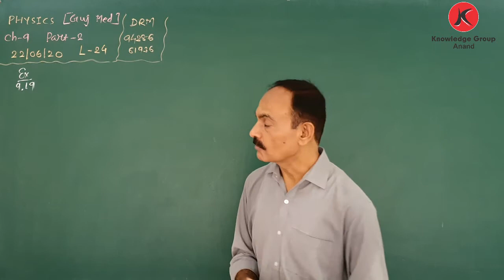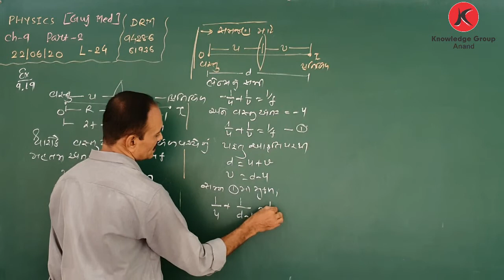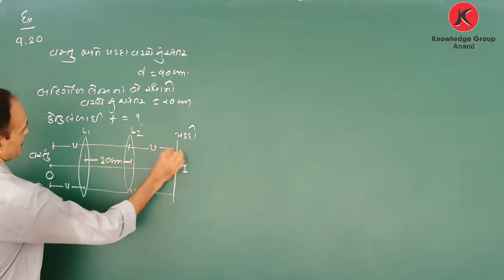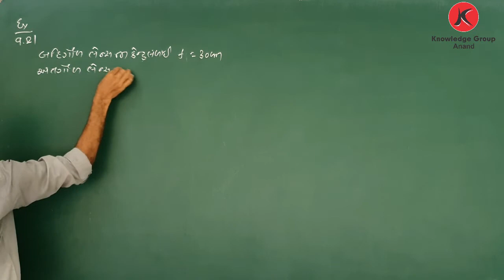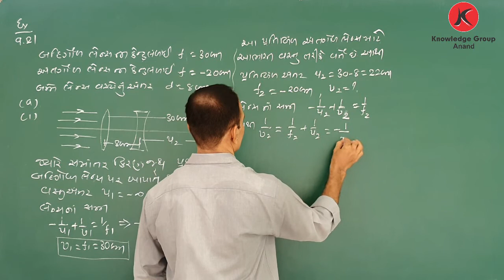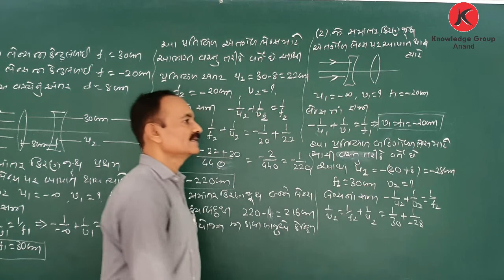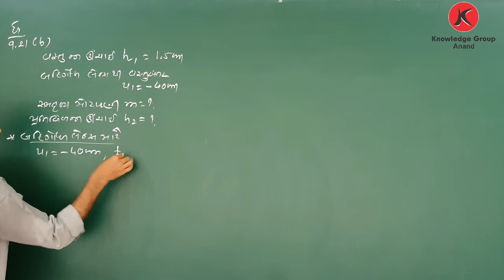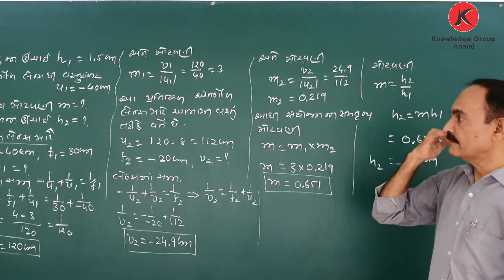Class 12 Guj. Med. - Physics : Chapter - 9 : કિરણ પ્રકાશ શાસ્ત્ર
EXE:9.19,9.20,9.21(A)(B)